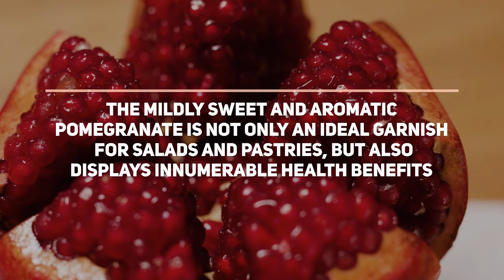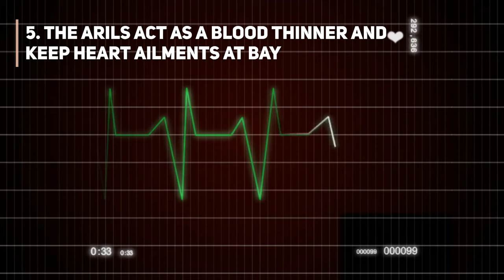Top 5 Benefits Of Pomegranate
Pomegranate is a juicy fruit made up of two distinct parts – the tough outer pericarp encompassing an inner soft mesocarp which holds the delicious arils covering the seeds. The skin and arils of the pomegranate are deep red in colour, with the arils secreting the juice content. Here are the 5 amazing health benefits of pomegranate.